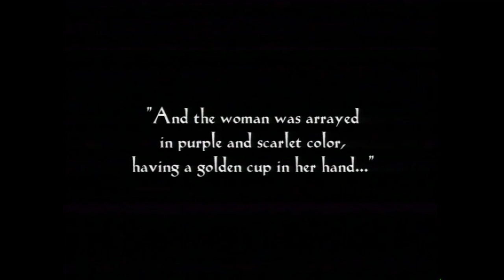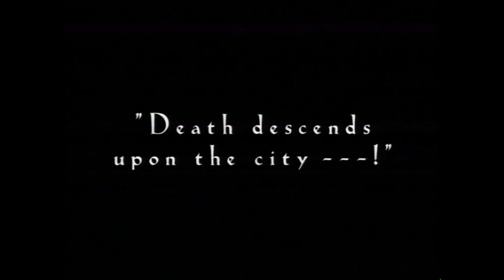"Metropolis", 1926. Allegoria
L’allegoria è una metafora complessa che fuoriesce scopertamente dalla storia, utilizzata per dimostrare una determinata tesi. In "Metropolis" (r. di F. Lang, 1927, Ger.) il protagonista, malato, è preda di allucinazioni. Una di queste serve da allegoria per dimostrare il carattere peccaminoso degli eventi che stanno travolgendo la città.
"Il linguaggio cinematografico" (autore: Michele Corsi, Hoepli editore, Milano, 2022).